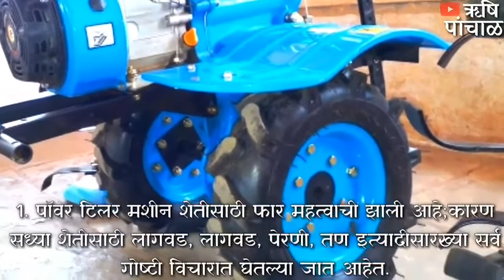Kirloskar Power Tiller 07HP | Mini Tractor | Rotavator | नांगरनी मशीन | Agro Tech RP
🔶️rushi_panchal_creations

🔶️Facebook I'd 》 Rushikesh Panchal

🔶️Telegram I'd 》@rushipanchalcreations

Power Tiller a walking tractor widely used for rotary or revolving cultivation in wet puddle soil. For small & marginal farmers a Power Tiller is the best choice. It replaces the animal power more effectively & helps in raising demand for human labor. It is a machine compiled with a 1.5 HP engine & designed as such to push forward or backward various agricultural equipment. Power Tiller is capable to perform the operations of different farm implements like rotary, puddler, leveler, trailers, plow disc & thresher. One of the most important functions of Power Tiller is that it prepares an accurate seeded for the crop to be planted & warms the soil before planting by burying its ruminant into it. By controlling weeds it helps in the proper growth of the crops. To get the full detailed information regarding power tiller uses, check out below.

🔴What is the role of Power Tiller in Agriculture?

A Power Tiller a two-wheeled agricultural implement fitted with rotary tillers which gives a smooth resistance to all farm activities. In fact, it has multiple uses & advantages. Power Tiller helps in preparing the soil, sowing seeds, planting seeds, adding & spraying the fertilizers, herbicides & water. In addition to it also helps in pumping water, harvesting, threshing & transporting crops. A power Tiller is ideal where the land side is small. In hilly regions in India, where only terrace farming is possible farmers have to find Power Tillers to be extraordinarily useful. Thus in uphill terrain also it is indeed a wise choice.
It is a farm machine that is mainly used to cultivate the land. It works effectively as it can reverse & cut soil simultaneously. In terms of maintenance, it is cheaper & economical to use & also requires less space.

🔴Types Of Agriculture Tiller

On the basis of the type of work the Power Tillers carry out they divided into three categories÷
1.Mini Tillers – which best suited for gardeners with limited strength.

2.Mid Sized Front line tillers – Used for home gardens & moderate tilling work with great ease.

3.Large Sized Rear time Tillers – which are useful where one has large areas to fill.

🔴Power Tiller Company in India

Tiller tractor mostly used by farmers manufactured by farmers. We showed below the best power tiller in India. Let’s check.
You can find all the information regarding the tiller tractor only on TractorJunction.

🔴Power Tiller Uses

Do You Want to Know What Are Power Tiller Uses?
We are to clear you about tiller agriculture, for better productivity on the farms. The power tiller uses follow.

🔺️Power tiller used for cultivation, sowing, weeding, and tillage.

🔺️It used with attachments that enhance its priority – sewing machine, Spray machine, router, and blood.

🔺️Further, power tiller uses in Sugarcane farming, Rice cultivation, Wheat farming, and Paddy cultivation.